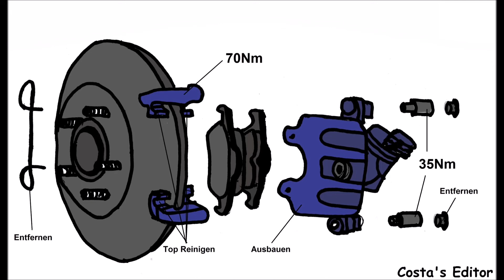Ford Focus Mk2 1.6TDCi 66KW 90PS Anleitung Bremsen hinten wechseln mit Anzugsdrehmomente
Ford Focus Mk2 1.6TDCi 66KW 90PS Anleitung Bremsen hinten (Scheiben +Klötze) ersetzen wechseln mit Anzugsdrehmomente